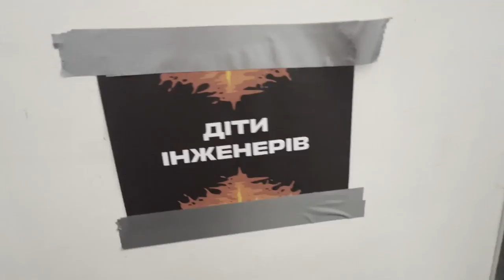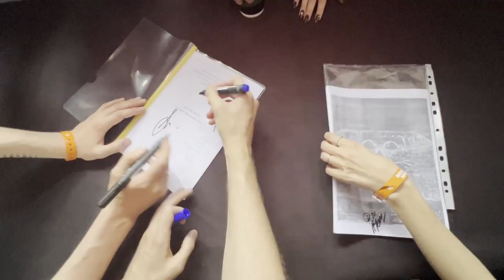Файне Місто 2023 очима дітей інженерів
Львів, 26-31 серпня.